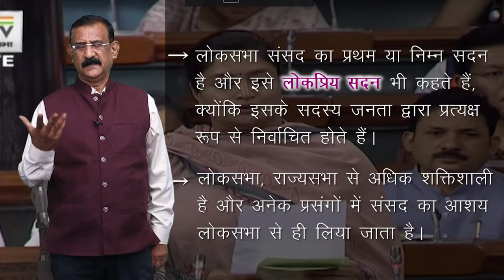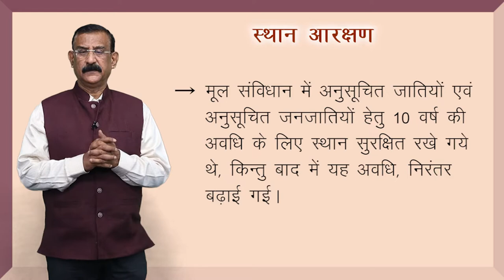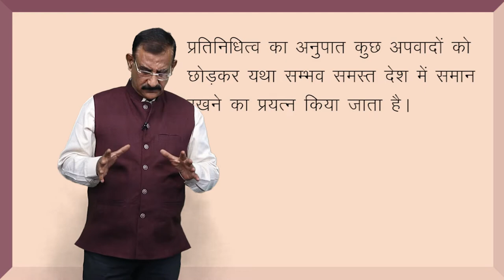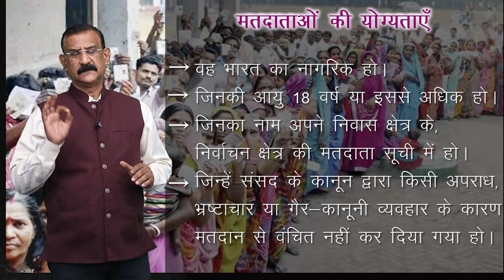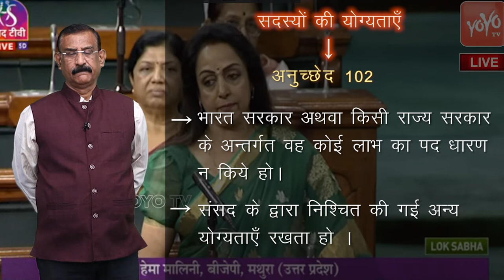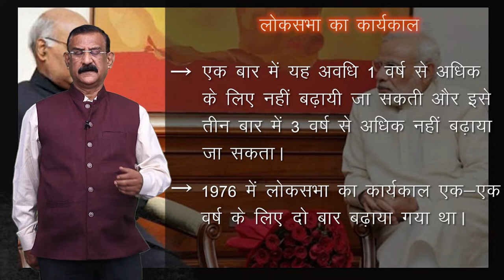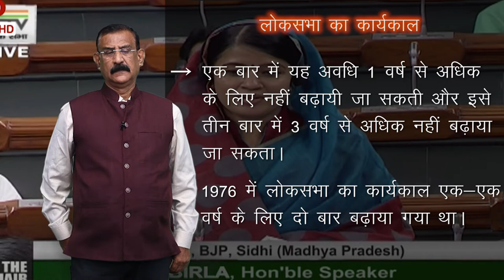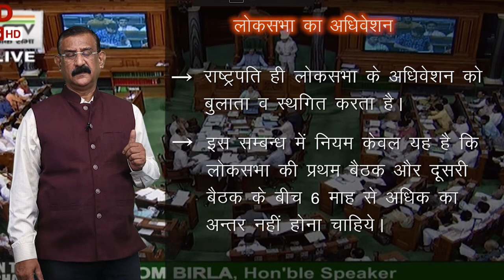CLASS 11th | POLITICAL SCIENCE | CHAPTER - विधायिका | LEGISLATURE